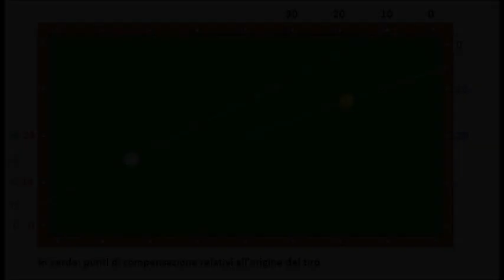Biliardo Stecca 5/9 Birilli - Mezza garuffa (2)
Valutazione di una posizione di mezza garuffa, con il pallino che potrebbe impedire il tiro.
Lo impedirà ?   ;)